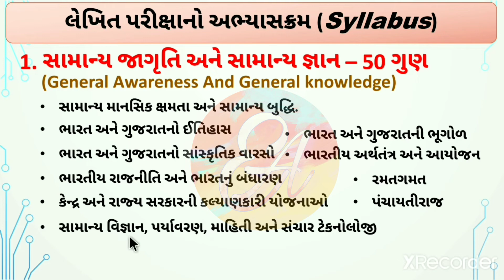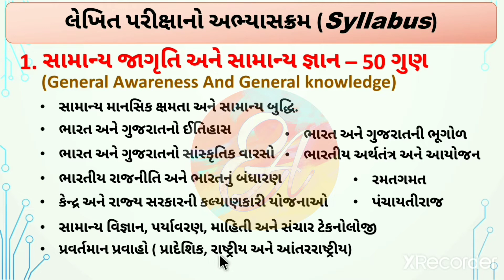Talati Exam Syllabus 2022 | Panchayat Talati exam Syllabus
GPSSB Talati Exam New Syllabus 2022 | Panchayat Talati exam Syllabus | તલાટી પરીક્ષાનો અભ્યાસક્રમ